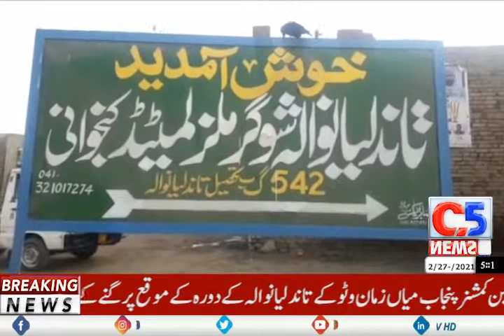CITY 5 NEWS HD|From Tandlianwala where on the occasion of the visit of Cane Commissioner Punjab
From Tandlianwala where on the occasion of the visit of Cane Commissioner Punjab Mian Zaman Wattoo to Tandlianwala, sugarcane farmers were not paid their dues. Protests against Tandlianwala Sugar Mills Unit